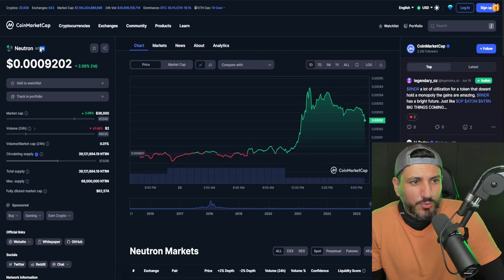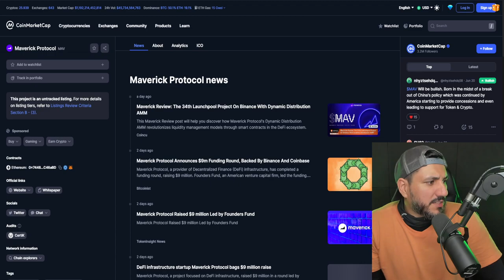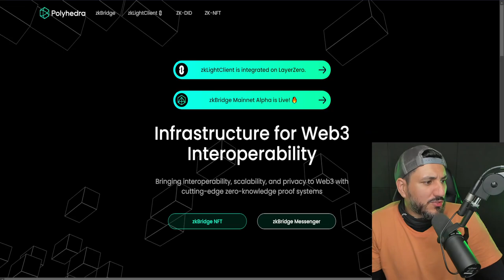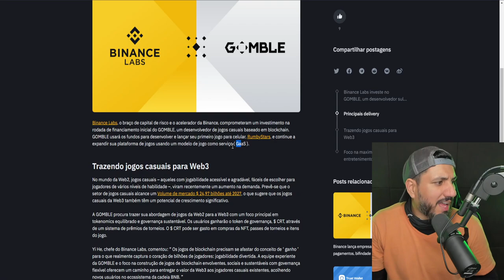5 CRIPTOMOEDAS PARA COMPRAR URGENTE!!!